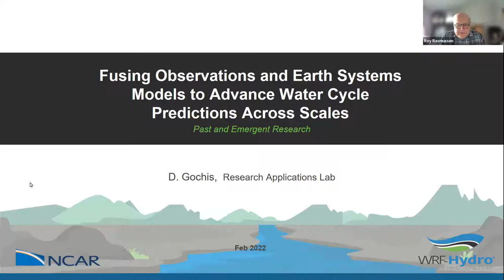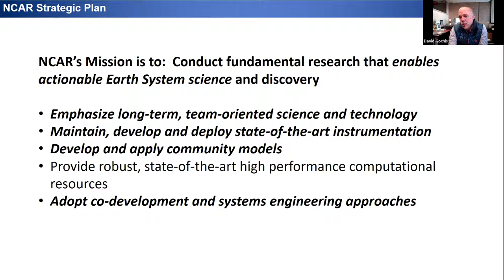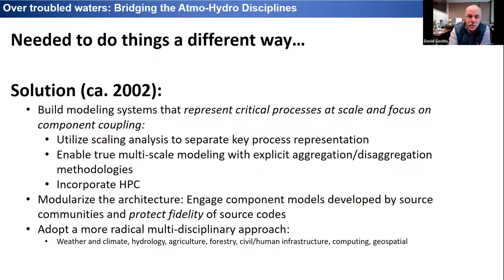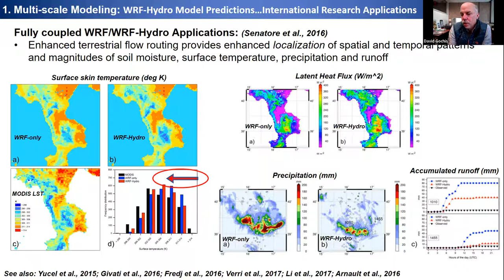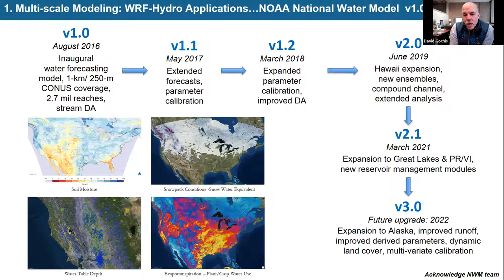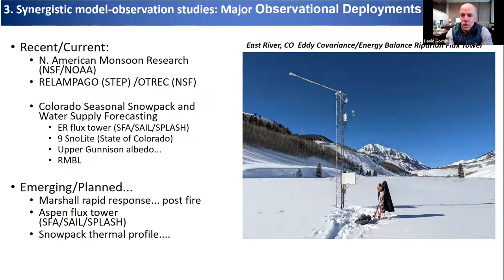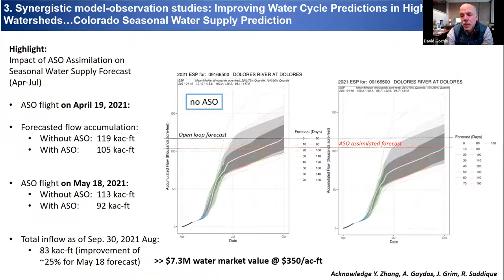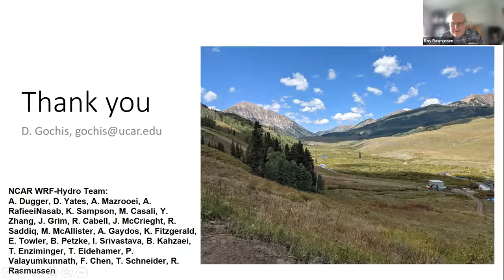Fusing Observations and Earth Systems Models to Advance Water Cycle Predictions Across Scales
David Gochis, PhD
RESEARCH APPLICATIONS LAB, NCAR

Terrestrial hydrologic processes aggregate and decompose across a massive range of spatial and temporal scales. This phenomenon significantly complicates the development of simple, parsimonious model formulations, which can be generally accurate in a wide variety of natural settings. The lineages of both land surface models and traditional hydrologic models are punctuated by failed applications and subsequent enhancements that address the unique processes of place, or that are found at particular modeling scales. The evolutionary process of model application, failure and enhancement, while building increasing robustness and generality in our Earth Systems Models, is predicated on the continued confrontation of models with novel observations of surface energy and water exchanges from an expanding reach of locations and across a
fluctuating range of scales. The community WRF-Hydro modeling system is one of a widening class of multiscale, Earth-System prediction models that has emerged from its more simplistic beginnings as a land-surface
model enhancement to a leading prediction tool for flood, water resources, and coupled land-atmosphere prediction, and also serves as a primary model forecast architecture for numerous operational prediction
systems around the world. Critical to the evolution of WRF-Hydro throughout its history has been the targeted investigation and development of novel observational datasets for either improvement of multi-scale process
representations or, more recently, for direct use in operational data assimilation instances. This presentation will provide a scientific and technical summary of the critical joint observational-modeling innovations that have evolved the WRF-Hydro system to its current state and will articulate the combined impact of those innovations on several current Earth System prediction applications. Conclusions from this work will be synthesized to discuss future opportunities for advancing multi-scale water cycle predictions.